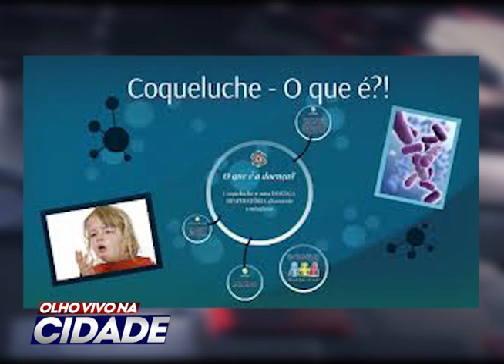"Coqueluche ameaça voltar e Baixa Cobertura Vacinal em Cáceres"